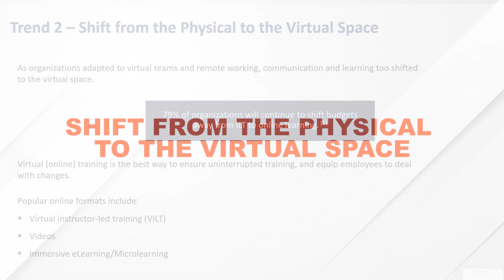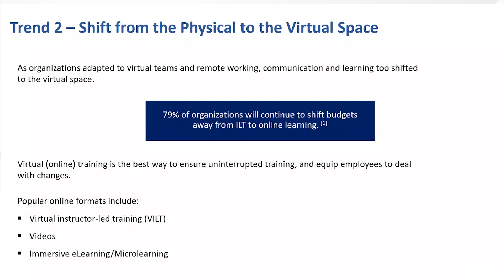How do you adjust to the move from in-person to online training (VILT)?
In this video, we will explore the learning shift from the physical to virtual space. We will discuss the challenges and opportunities of adapting to a digital learning environment. Discover the benefits of embracing virtual spaces for education and how it can enhance your learning experience. This video will provide valuable insights and actionable strategies for navigating the virtual world of eLearning. Don't miss out on this opportunity to learn more and stay ahead in the digital age.